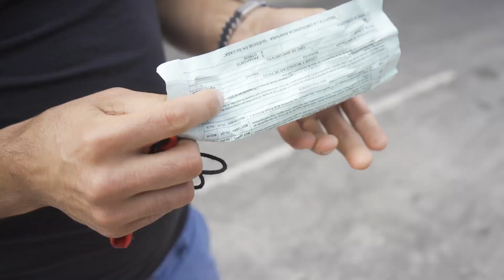SALIMOS EN TVPERÚ NOTICIAS POR FIESTA COVID 📺